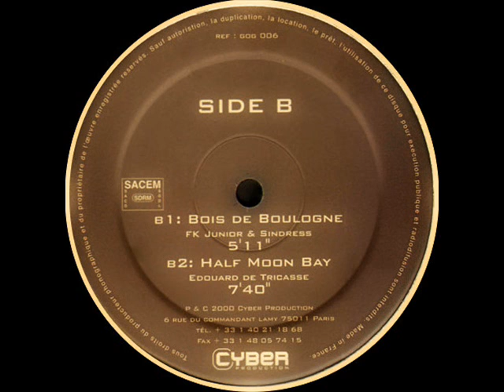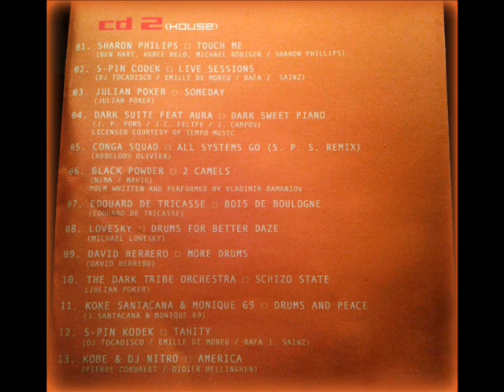Edouard De Tricasse - Half Moon Bay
Edouard De Tricasse - Bois De Boulogne